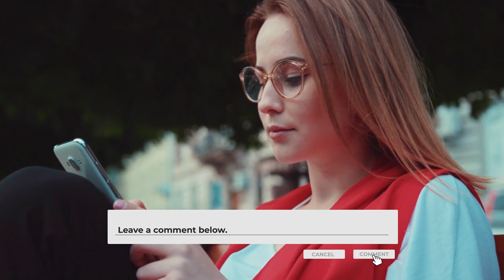New Jersey Cave Diving Disaster - Story of Donald Weltner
Exploring exotic and unexplored places sounds like an interesting idea for adventure lovers. The history of such Adventures has many tragic incidents in its bucket. This video is about the tragic demise of famous cave Explorer Donald weltner. He was a boy scout all his life and had previously taken Boy Scouts on Cave trips as a scout leader, however this was reportedly the first time they had visited the Crooked swamp cave.